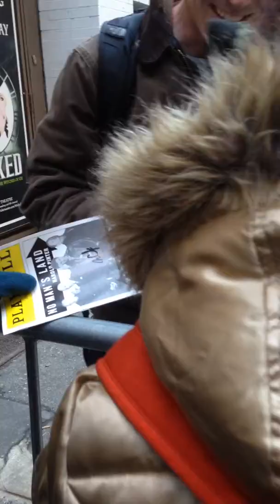Ian Mckellen and Billy Crudup in New York, Broadway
February 2014 - Broadway. This is after watching his play "Waiting for Godot", co-starring Patrick Stewart.